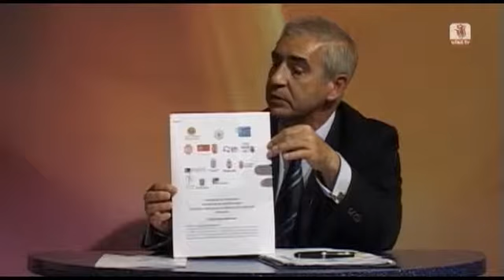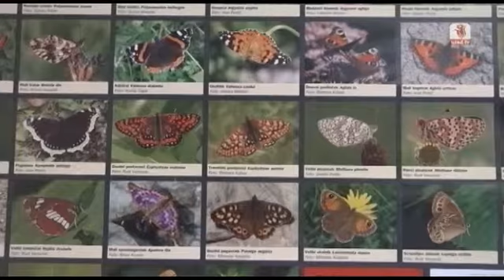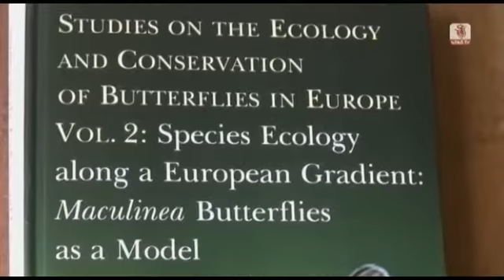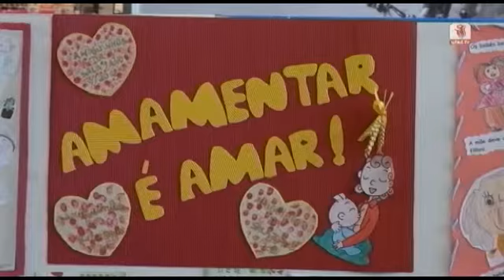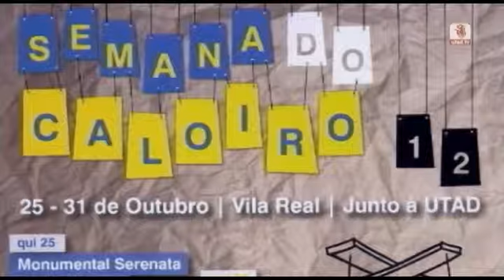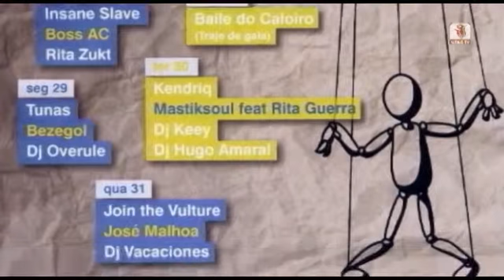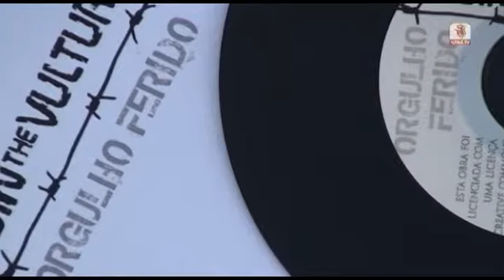Jornal Universitário 03/10/2012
Em destaque, neste Jornal Universitário:
- Chegada dos Caloiros à UTAD
- Semana do Caloiro
- Entrevista com o reitor da UTAD, Carlos Sequeira